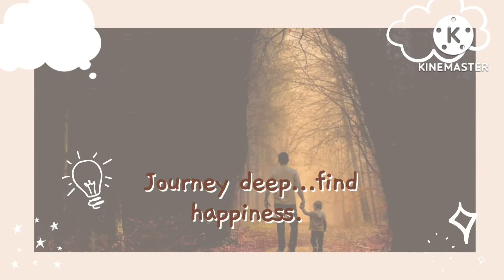Obi in PH : See Affection & Friendship As Billionaire Brothers Reunite.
A visit to remember.